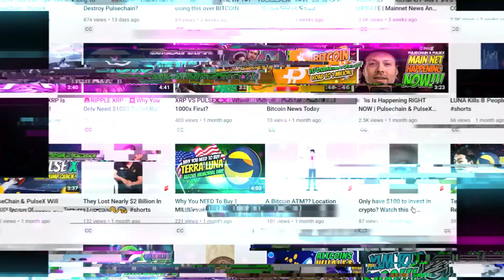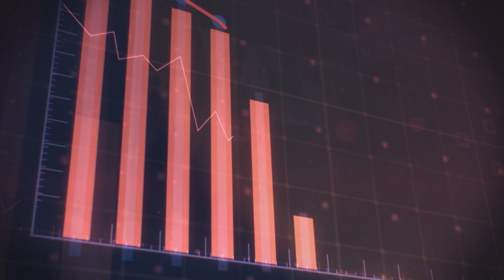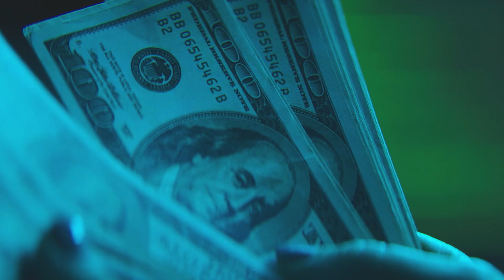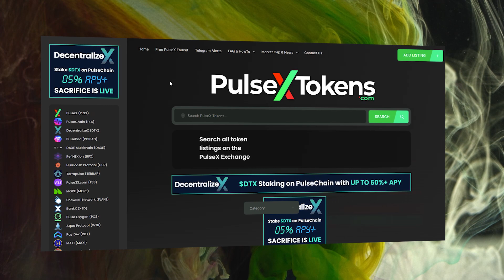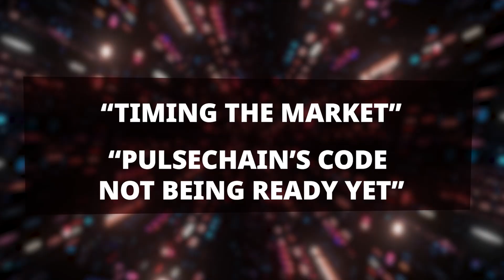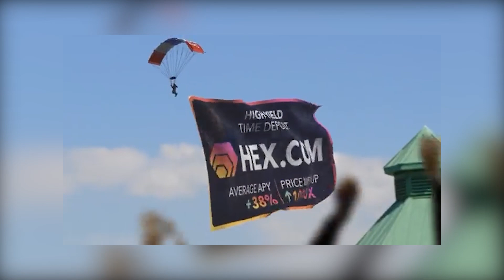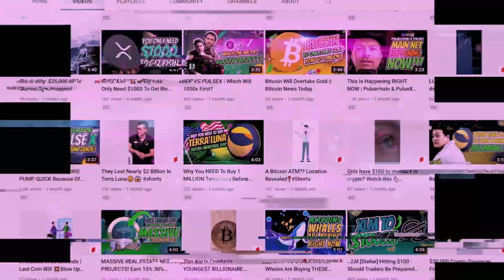PulseChain Launch News From Richard Heart Is Imminent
In today's video, we will be discussing why we will be hearing from Richard Heart Very soon in regards to the launch of pulsechain and pulsex. We hope you enjoy today's video, welcome to ABCrypto